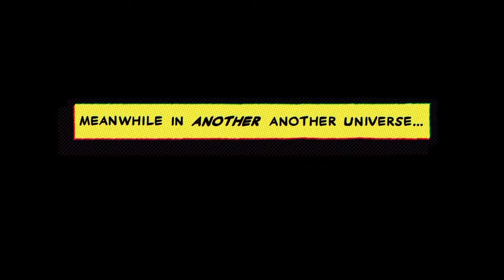Spider-Man across the spidervers first look teaser breakdown tamil